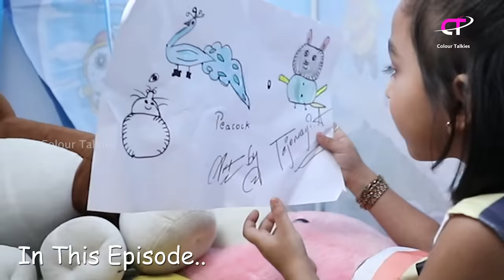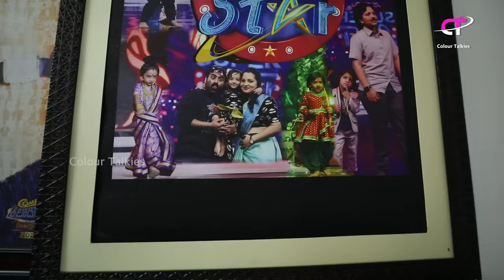ನಮ್ಮ Vanshika ಮನೆ ಹೇಗಿದೆ ನೋಡಿ | Vanshika Home Tour | Vanshika Anjani Kashyapa | Master Anand Home